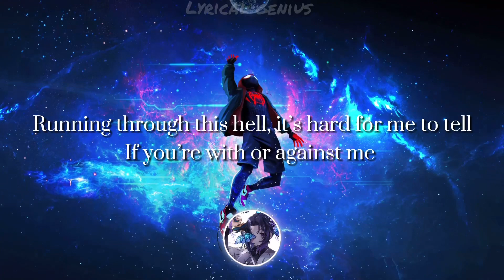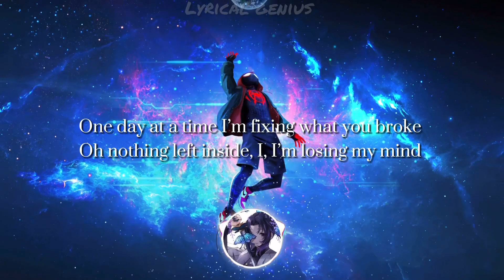The kid LAROI - Home (one day at a time) lyrics [unfinished/unreleased] | lyrical genius